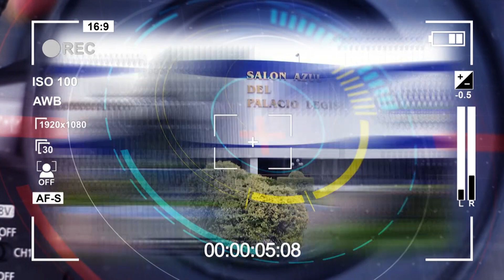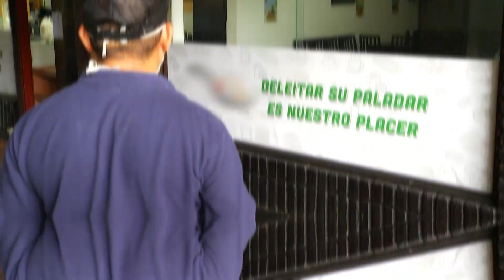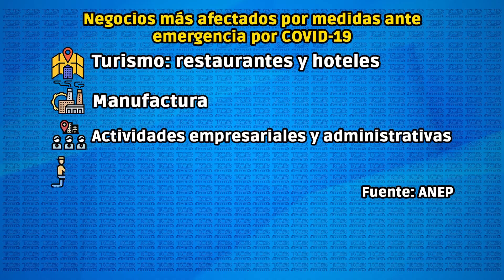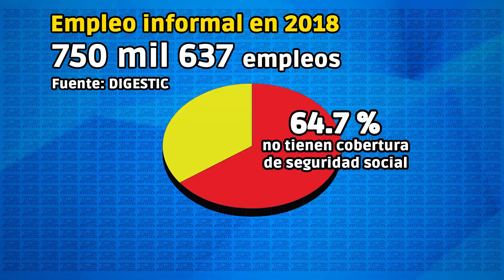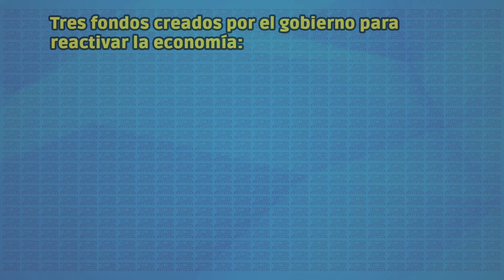IMPACTO COVID 19 EN LOS EMPLEOS